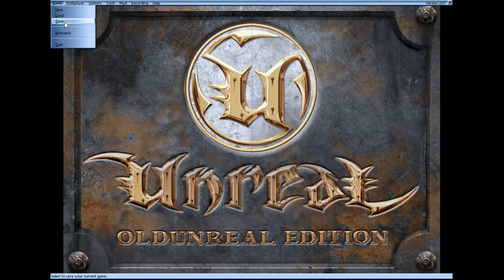Lets play Unreal Return to na pali part 3 - in some deep water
i enter the underground water ways x) then i flood it lol

and to join the Dark Tech army and become a knight. also you